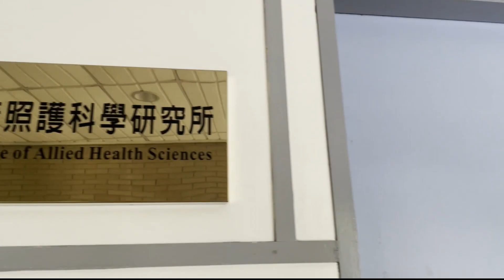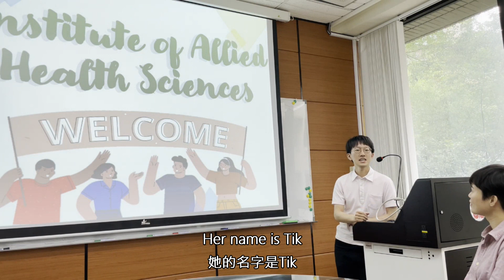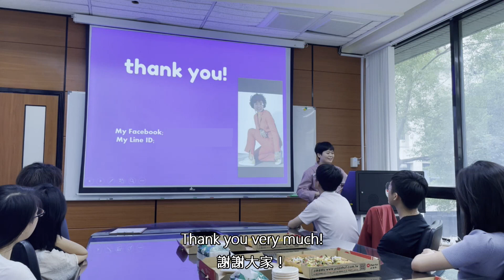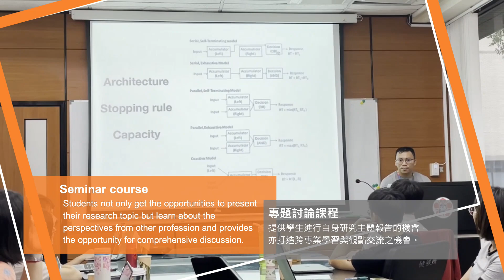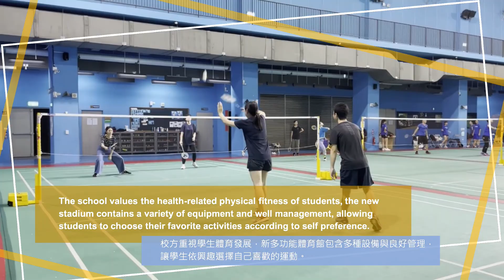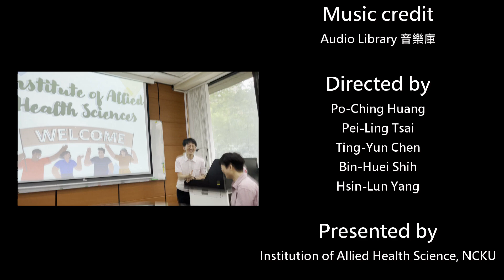2020 One Day in NCKU | 健照五登講 (黃柏菁&蔡佩玲&施斌惠&楊心綸&陳亭云)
成大健照所致力於創造跨領域研究環境，並以全英語化授課因應眾多外籍學生需求。所上包含護理、物理治療、職能治療、臨床心理、認知神經和老年醫學等各領域師資，開設跨域結合之專業課程，力圖以全人醫療思維出發，培育具備創新性與跨域性之研究型人才。學生透過所上交流活動與共同專題討論，相互認識、交流，了解各領域研究最新趨勢，將學習過程與人文素養相串連，增進創新思考及適應社會變遷之能力。影片將藉由本所泰籍新生的視角，帶領各位一同體驗富含熱情、文化與學術專業的成大健照所日常。
The institute of Allied Health Sciences devoted to create the EMI (English as a medium of instruction) multidiscipline research environment for our students. With the combination of diverse professionals including nursing, physical therapy, occupational therapy, clinical & cognitive psychology, and gerontology & geriatrics, the courses were designed to cultivate the creative and cross-domain research fellows for holistic health care. Through the course-leading discussion and seminar presentation, students would get to know the novel research trend of each field and had a opportunities to exchange the opinion. Through the linkage of learning process with humanistic literacy, the ability of creatively thinking and social adjudgment would be improved. This video will take you to experience, from a view of a Thailand freshman of the department, the daily life of institute which is full of passion, culture and academic expertise.